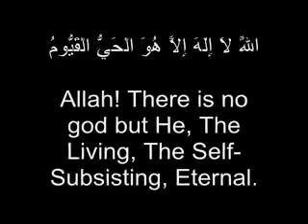Ayat Al-Kursi recited by Saad Al Ghamdi (with English translation)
Quran
Ayet El-Kursi (Ayat Al-Kursi) recited by Saad Al Ghamdi (with English translation)